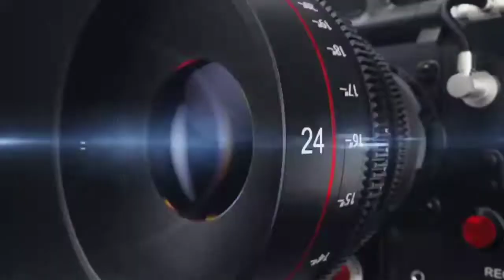Jayson Velez Nos Habla De Su Futuro Y Lo Que Vio En El Pesaje De Berchelt